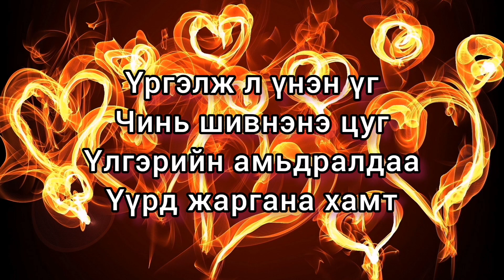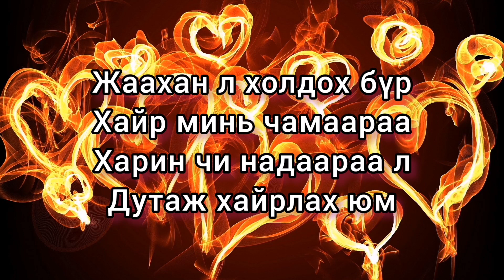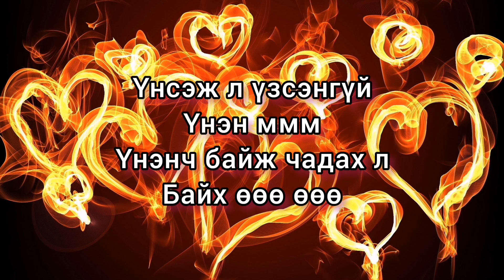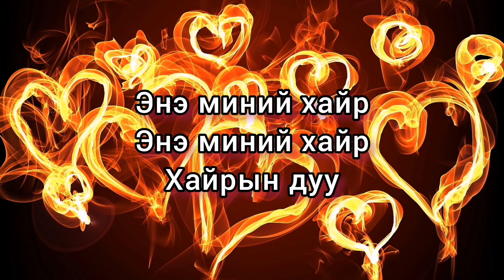Баярцэнгэл, Улаанцэцэг — Хайрын дуу